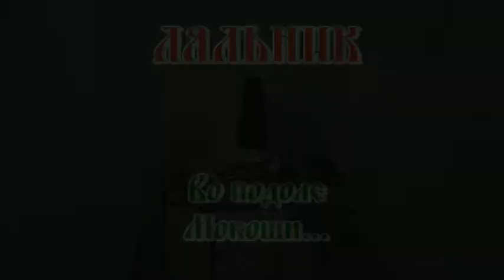"Во подоле Мокоши" - обрядовый хоровод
обрядовый хоровод "Во подоле Мокоши" в исполнении ансамбля "Суряница" и всех участников и гостей праздника "Ляльник".
Съемка, обработка и монтаж видео - Алексей Лобачев
Производство - "Творческая Мастерская ЛАДЬЯ". 2011 год.